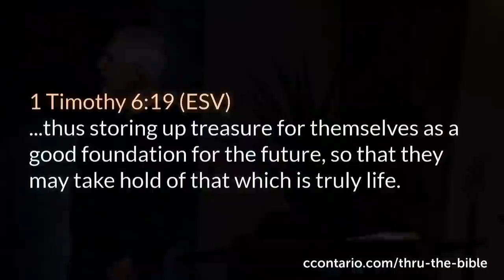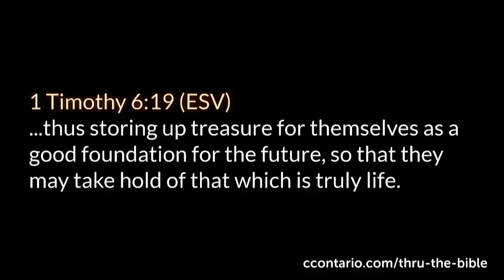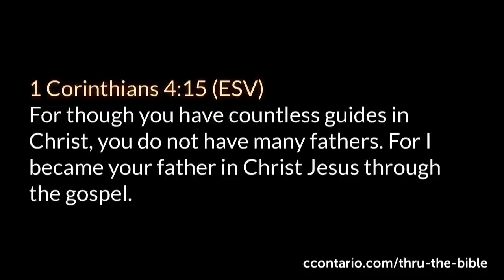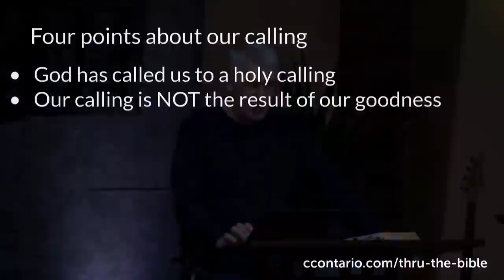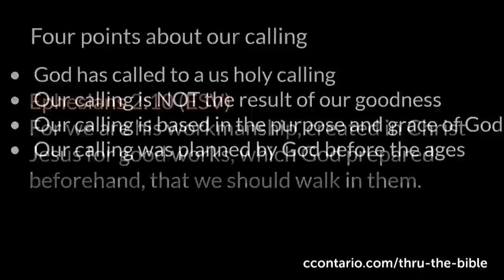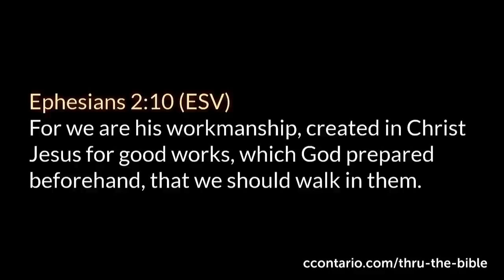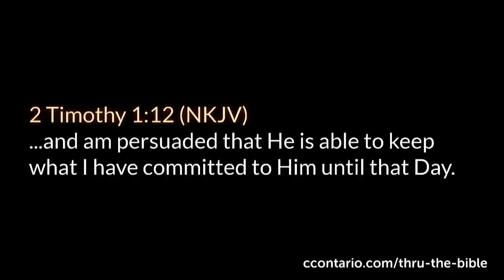2 Timothy 1:1-12 • I know whom I have believed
A chapter by chapter and verse by verse study of 2 Timothy taught by Pastor Paul LeBoutillier of Calvary Chapel Ontario, Oregon. for online studies through the entire Bible. Recorded Oct 10, 2021